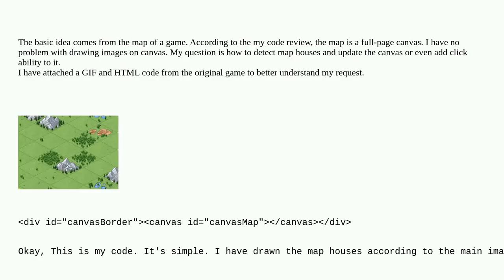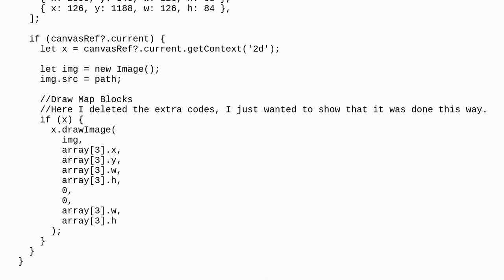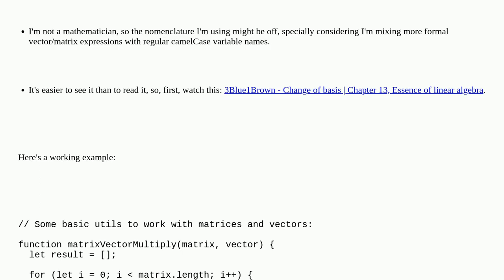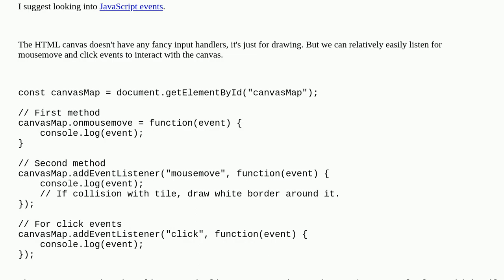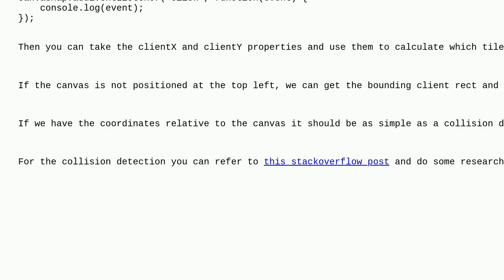Update canvas on mouse move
A special thanks goes out to the community

  javascript html5-canvas canvas html